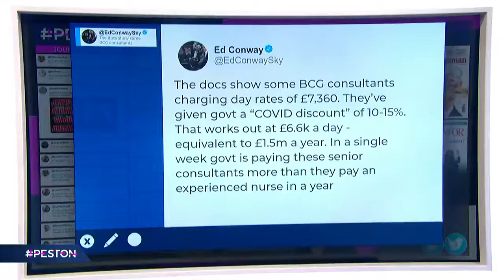George Eustice Full Interview with Peston 14.10.20